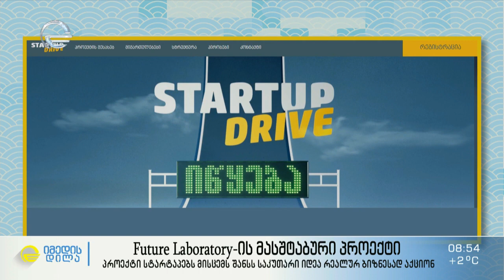Future Laboratory-ის მასშტაბური პროექტი - შანსი საკუთარი იდეა რეალურ ბიზნესად აქციო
იმედისდილისსტუმარი ირაკლი ქაშიბაძე, Future Laboratory-ს დამფუძნებელი